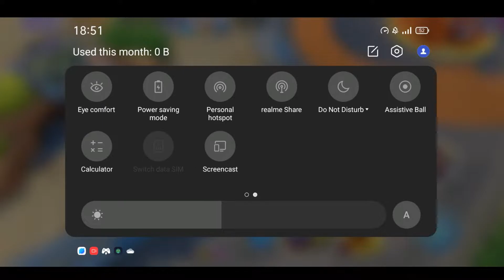Pokemon UNITE - Gameplay Walkthrough Part 118 - Offline Mode (iOS, Android)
Pokemon UNITE - Gameplay Walkthrough Part 118 - Offline Mode (iOS, Android) No Commentary.